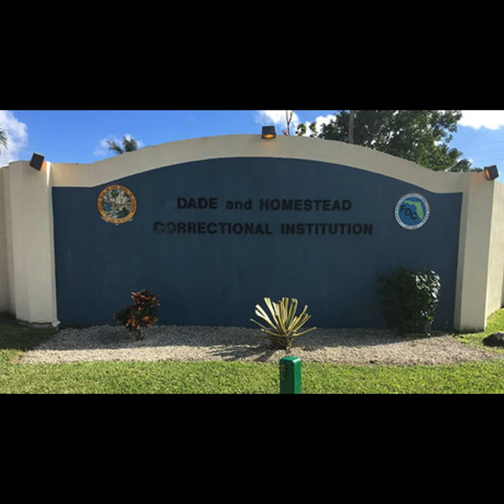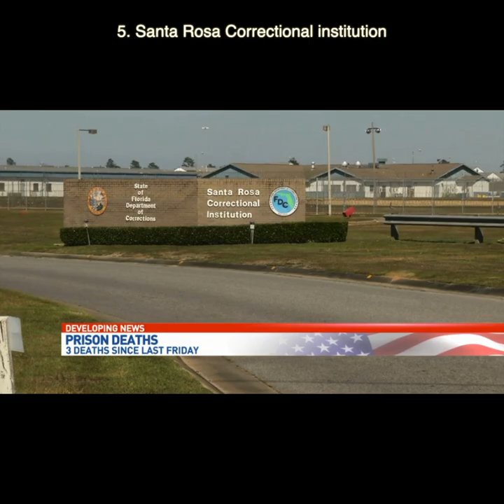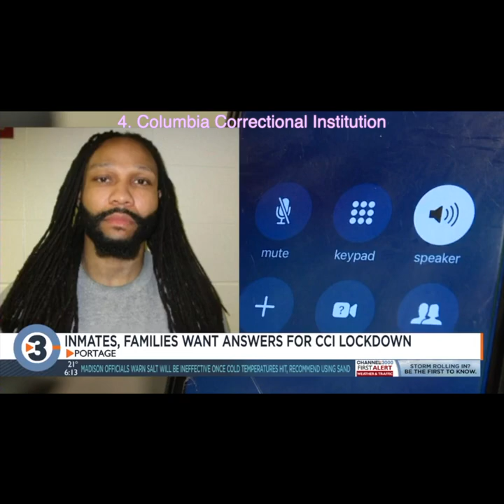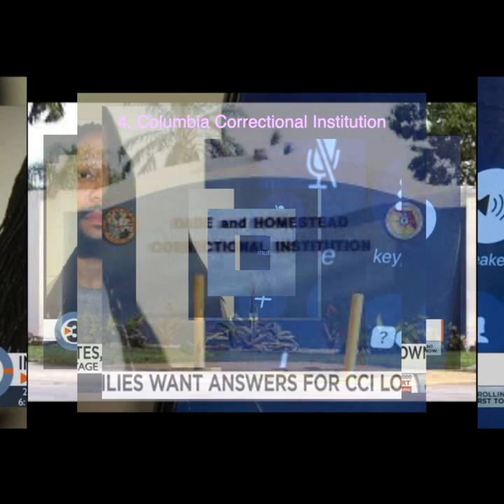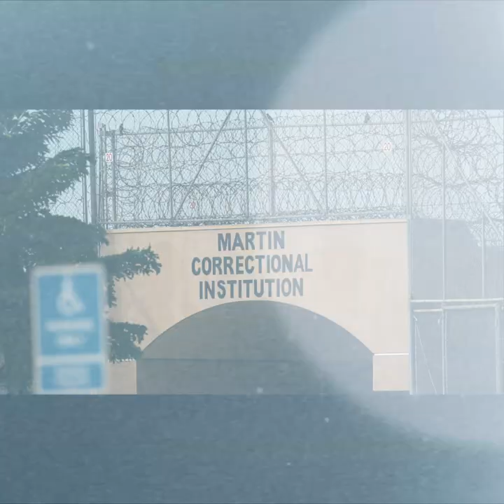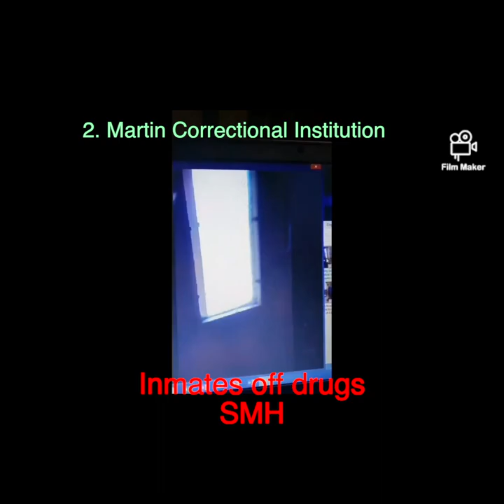5 Worst Prisons in Florida Part 1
In this video, we reveal the top5 most notorious prison florida. Brace yourself for shocking stories of corruption, violence, and more. We'll take you inside these infamous facilities and expose their dirty secrets.

We'll give you a glimpse of what really goes on behind the walls of these nightmare institutions.

So, if you're ready for some jaw-dropping tales, tune in now. part1 is just the beginning - we've got more mind-blowing stories to come in part2. Don't miss it!